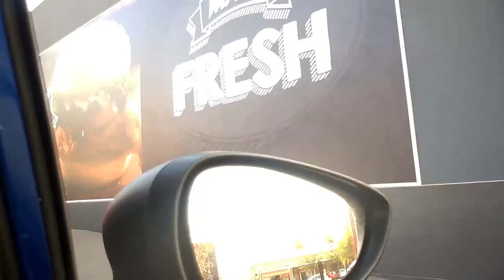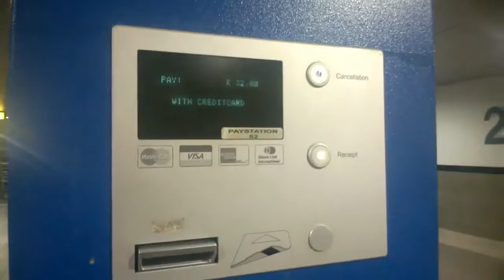My Fam Is Here